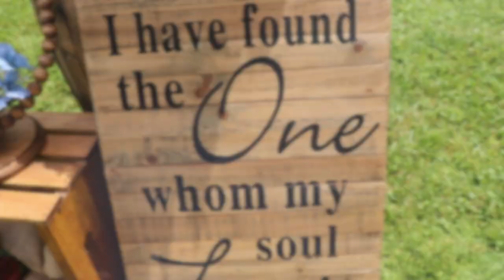Mark and Haley Wedding Video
Wedding Video by KP Photography